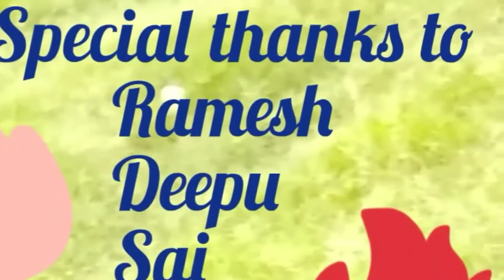yt1s com Guleba song cover by rakesh dancer v720P